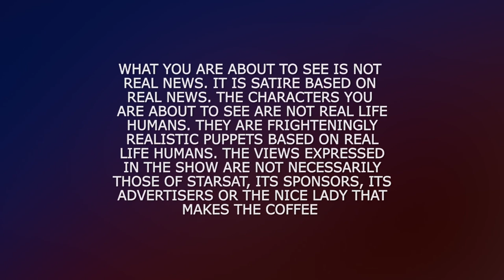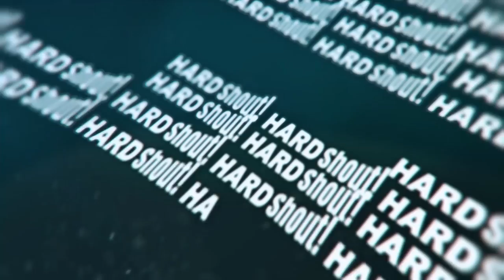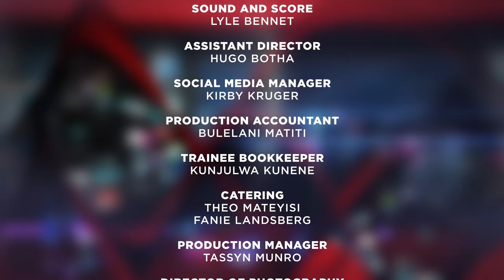Puppet Nation Episode 46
Our Scott Free Episode of Puppet Nation has another hotly debated contestant which could’ve gone either way this week, very much like a certain South African Olympic track runner who’s literally gotten away with murder…
In other news, Jacob Zuma’s nephew, Khulubuse Zuma, got married this week, and we’re over the moon for him, if not a little grossed out by the thought of… you know. Jacob Zuma meanwhile has to answer for his R16-million Nkandla Garden, amongst his R155-million civil claim, which looks to become the fault of Nkandla architect Minenhle Makhanya. The South African Rugby Union has confirmed that half the Springbok team will be made up of black players by 2019. Heyneke Meyer, Peter De Villiers, Bakkies Botha and Victor Matfield weigh in on how they feel about this and how many years they still actually have. They can count without using fingers! Amongst all that, let’s not forget that next week Wednesday is Heritage Day, a celebration of diversity…eh, we know what you’re all going to do anyway. Enjoy the public holiday, South Africa!